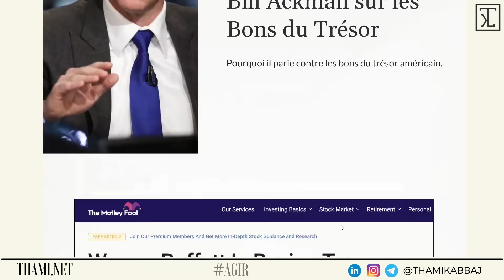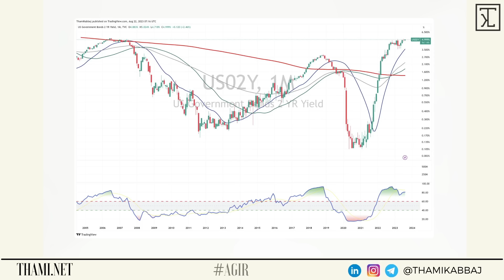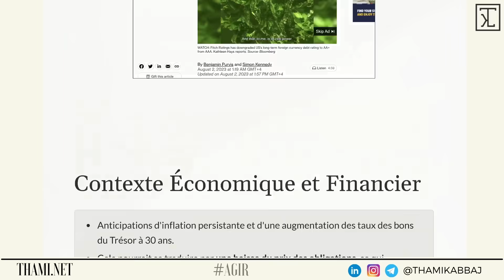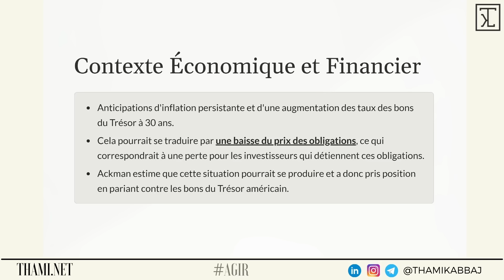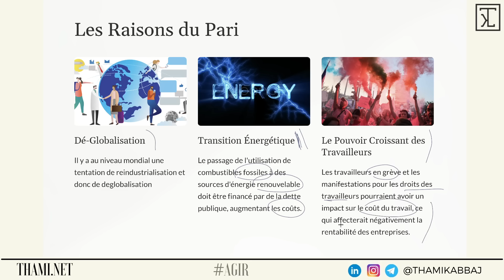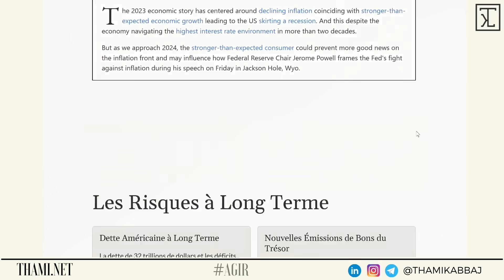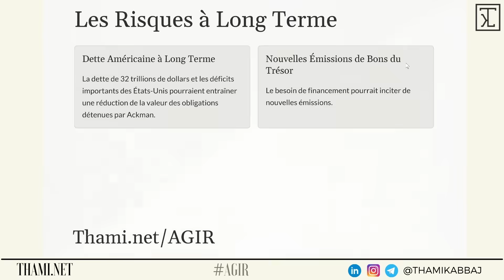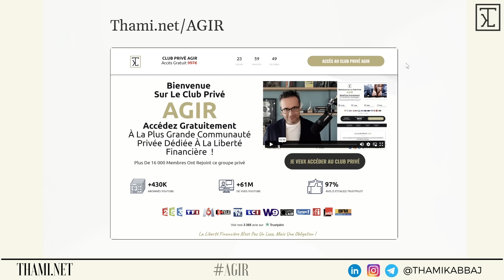Ce célèbre trader vend massivement les obligations américaines. Le signe d’un krach majeur ?